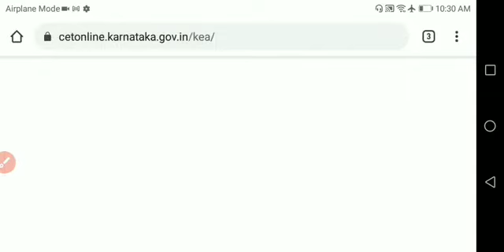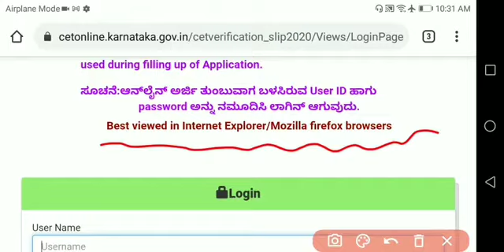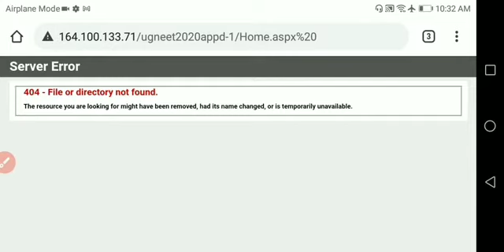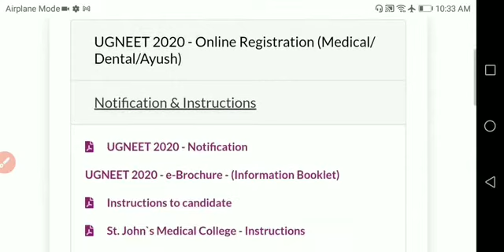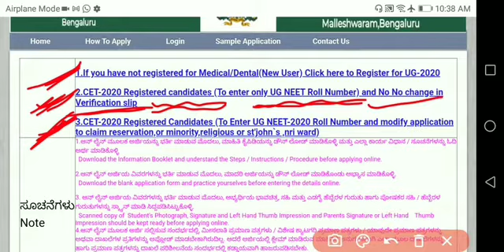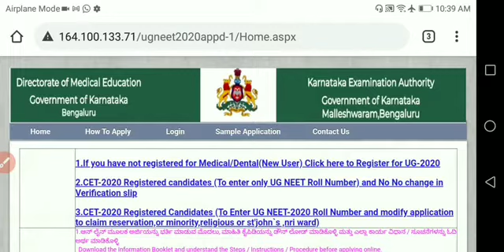neet link released by kea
kea neet updates #